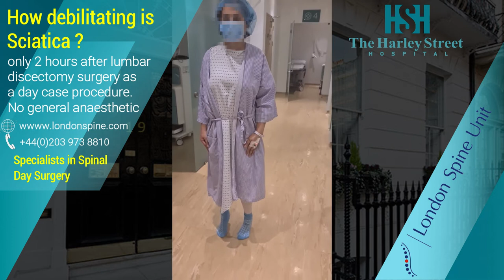How debilitating is Sciatica ? (London Spine Unit | Best UK Spinal Clinic)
only 2 hours after lumbar discectomy surgery as a day case procedure. No general anaesthetic.
Also, see what other patients have to say about their experience at London Spine Unit by clicking on the following links:
UK's Leading Private Spinal Day Surgery Experts treating all spinal disorders Sciatica Back and Neck pain Keyhole Surgery Pain Management Laser specialists Harley Street No waiting times Best rated Clinic Hospital Top Surgeons Advanced technology Revolutionary No General Anaesthetic Treatments for all Conditions One Stop for Diagnostics Scans Keyhole Minimally Invasive Surgery